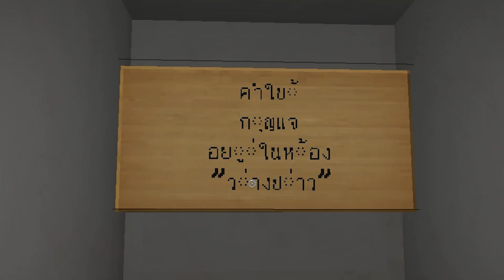ถ้าเกิด!? โครงกระดูกจิ๋ว คนจน $1เหรียญ VS โครงกระดูกยักษ์ คนรวย $1ล้านเหรียญ | (Minecraft พากย์ไทย)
*Deception*